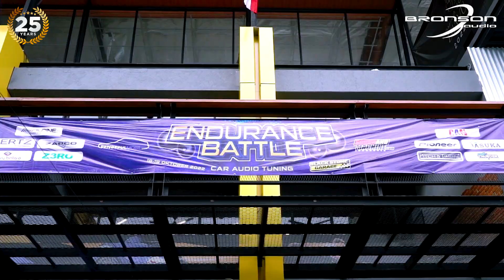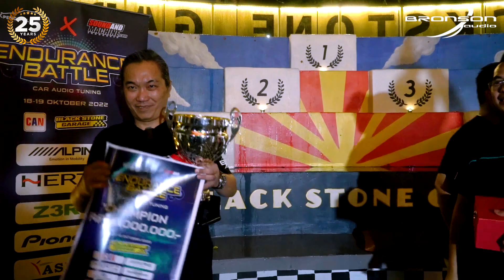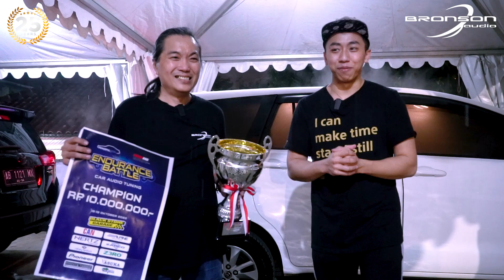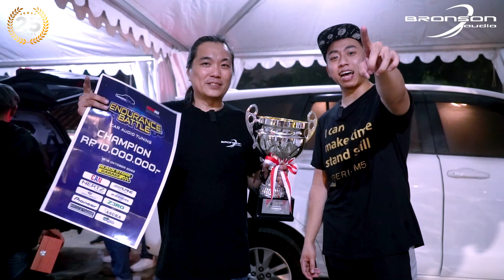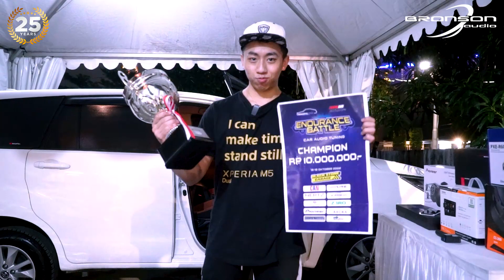INI RAHASIA BRONSON JUARA DI ENDURANCE BATTLE 2022🔥🔥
BRONSON AUDIO berhasil menjadi THE CHAMPION OF ENDURANCE BATTLE CAR AUDIO TUNING yang diadakan oleh @pengepul_mobil
X @soundandmachine dengan tantangan untuk membangun sistem audio lengkap dimobil hanya dalam waktu 2 hari lalu dinilai langsung oleh penjurian dari Car Audio Network (CAN).

Event ini turut diikuti oleh beberapa installer terbaik, dan yang spesialnya juga turut dihadiri oleh Ketua MPR RI yaitu Bapak H. Bambang Soesatyo, S.E., M.B.A. (@bambang.soesatyo )

📢 SEMUA PRODUK DIJAMIN BARU DAN BERGARANSI RESMI
🔧 Instalasi dilakukan oleh mekanik berpengalaman mempergunakan peralatan khusus
💻 Setting dan tuning mempergunakan perangkat dan software modern
🏢 Workshop
Buka Senin - Sabtu
Jam operasional 9AM - 6PM
Jl. Panjang Arteri Kedoya No 47 Jakarta Barat
Jika Chat Whatsapp slow respon, bisa langsung via call atau whatsapp call ke no hp
tersebut.
Tokopedia : Jajan audio
Bukalapak : Bronson audio
Blibli : Bronson audio
👨‍🔧 Spesialist :
🎵 Sound Quality (SQ)
🎵 Sound Quality Loud (SQL)
🔇 Soundproofing
🎬 Multimedia Entertainment (Digital / Headrest / Roof / Android)
🚙 MPV Luxury Lounge (Alphard, Vellfire, Staria, dll)
🎤 MPV Karaoke Lounge (Hiace, Sprinter, dll)
🛥 Yatch dan Speedboat audio & karaoke system
🎬 “bronson_audio”